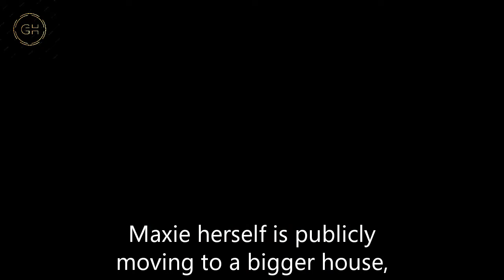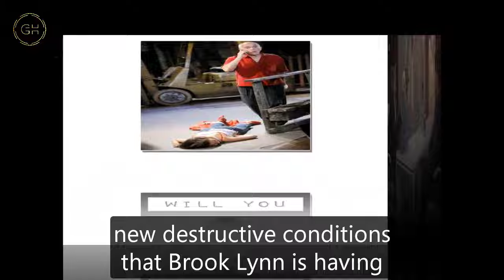General Hospital Shocking Spoilers Maxie realizes the scam, Brook's wedding is ruined